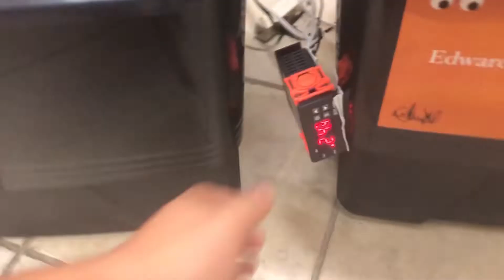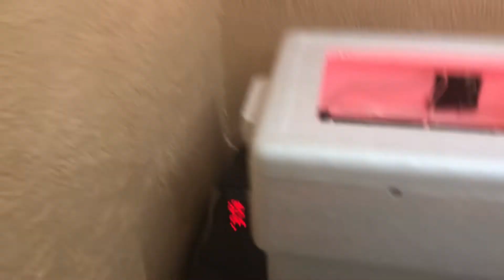Cucaracha dubia,tenebrios alimentación y cuidados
→ Grupo de Facebook sobre Geckos

→ Edición de fotos y video